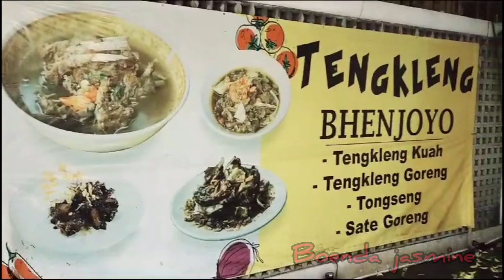TENGKLENG YOGYA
APA KABAR SEMUA,SEMOGQ BAIK BAIK YAA
DALQM VIDEO KALI INI,BOENDA JASMINE LAGI MENCOBA SALAH SATU MASAKAN KHAS YOGYA, TENGKLENG BHENJOYO.
LOKASNYA BERADA DEKAT ALUN ALUN KERATON YOGYAKARTA.
RASANYA WOW, DASYAT SEKALI.
KALIAN YANG DATANG KE YOGYAKARTA HARUS COBA KE SINI.